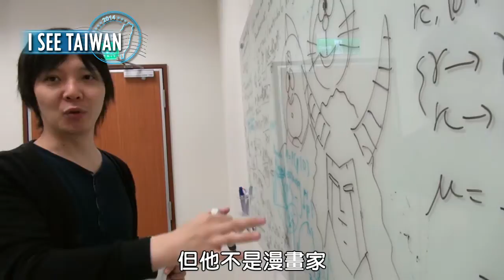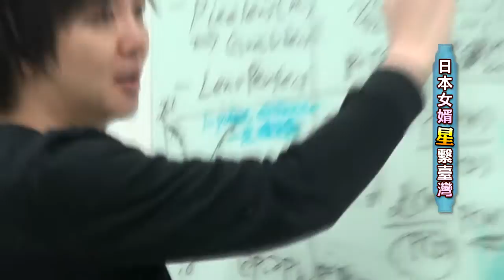日本女婿 「星」繫台灣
平常寫滿算式的白板上，畫滿了漫畫人物，這位老兄下筆又快又準，但他不是漫畫家，而是一位研究學者。來自日本山形縣的梅津敬一，是中研院天文及天文物理研究所的研究員，在日本拿到博士學位後，就加入中研院的研究團隊從此愛上寶島，一留就是12年。